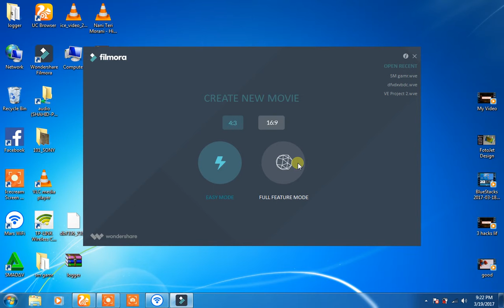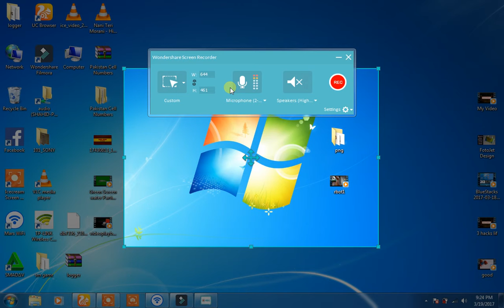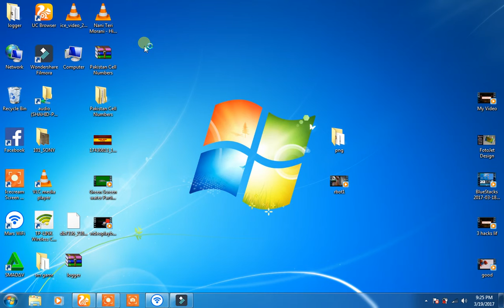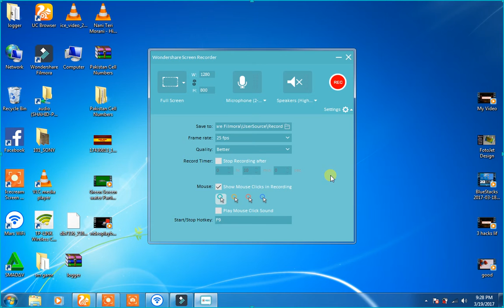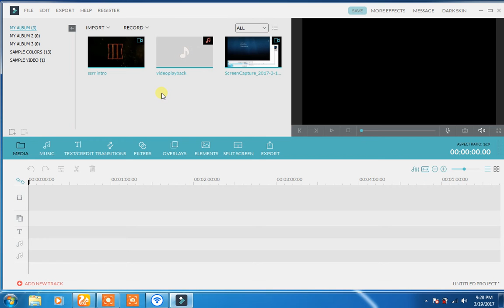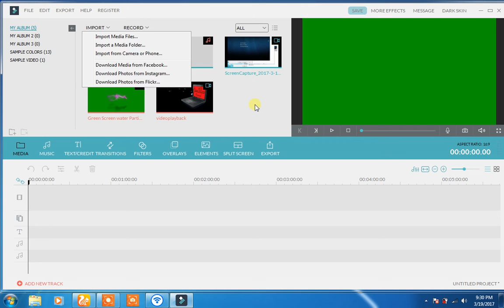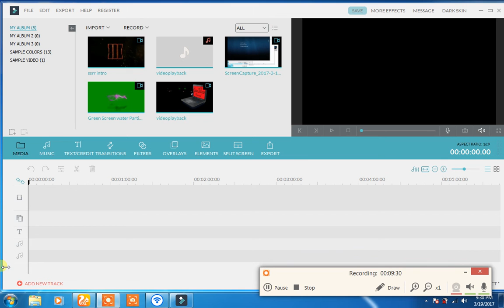Filmora Tutorial : How to screen record + audio recordings in urdu - hindi اردو -हिंदी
Admin
Shahid Rehan
Phones

Music
Minecraft
Movies
Drake
Beyonce
Frozen
Happy
Afrikaans: mobiele rekenaar en tegnologie
Arabic: الكمبيوتر المحمول والتكنولوجيا
Azerbaijani: mobil kompüter və texnologiya
Belarusian: мабільны кампутар і тэхналогіі
Bulgarian: мобилен компютър и технология
Bengali: মোবাইল কম্পিউটার ও প্রযুক্তি
Bosnian: mobilnih računala i tehnologije
Catalan: ordinador mòbil i la tecnologia
Cebuano: mobile computer ug teknolohiya
Czech: mobilní počítač a technologie
Welsh: cyfrifiadur symudol a thechnoleg
Danish: mobil computer og teknologi
German: Mobile Computer und Technik
Greek: φορητό υπολογιστή και την τεχνολογία
English: mobile computer and technology
Esperanto: mobile computer